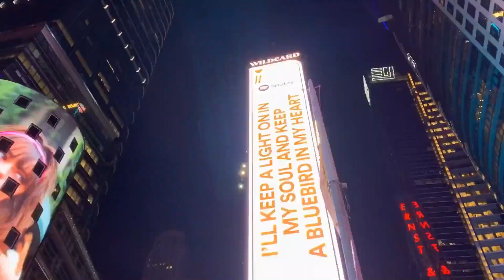Music And Nighttime Views For Stress Reduction |18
The most amazing sights on earth, you'll take pleasure in a number of scenes with soothing music. I wish everyone a lifetime of safety, joy, and serenity.